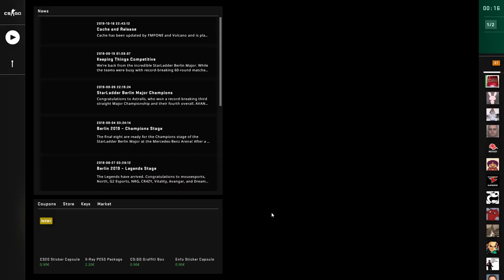CS:GO Danger Zone - Sirocco #1 St Place